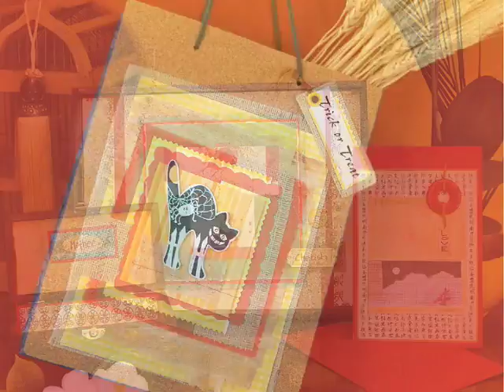Hand-Make Stunning Paper Bows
So many people have emailed me asking how to make these paper bows, so here you go! Easy to make but leave a great impression. From my website, download my design, cut, create. Cool+Cozy.